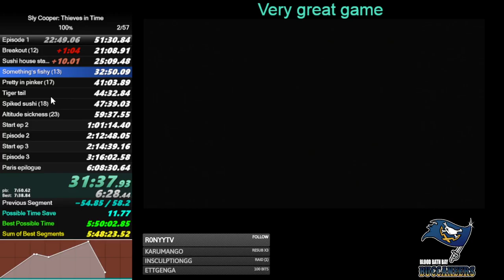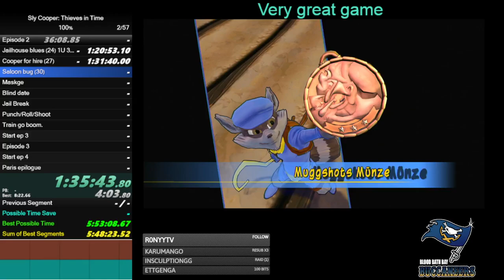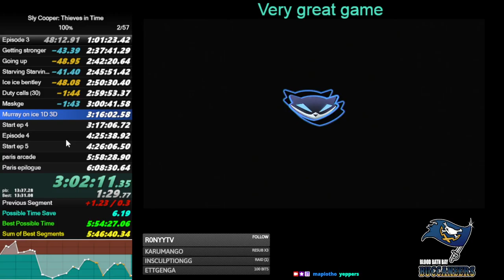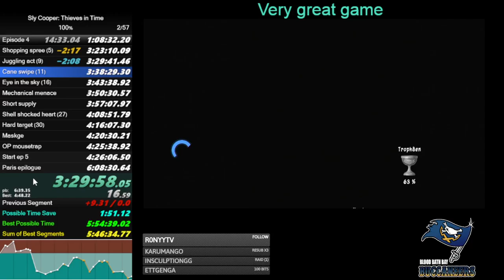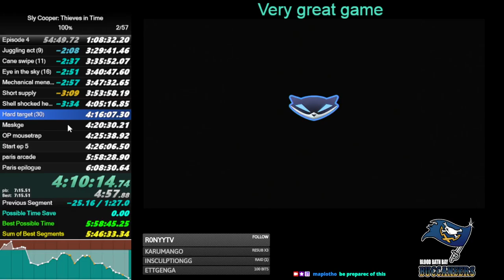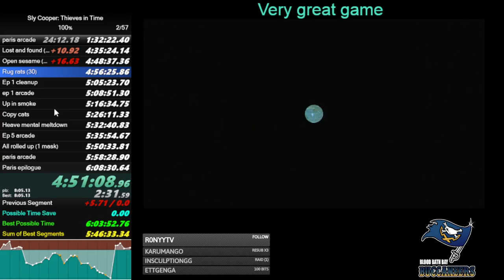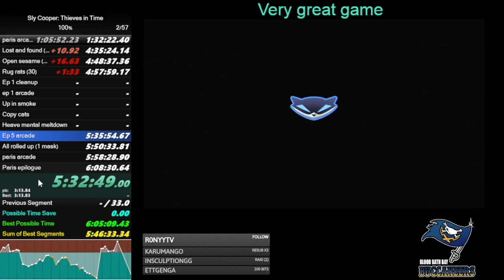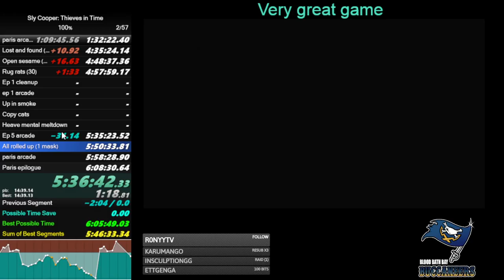Sly 4 100% in 6:05:22